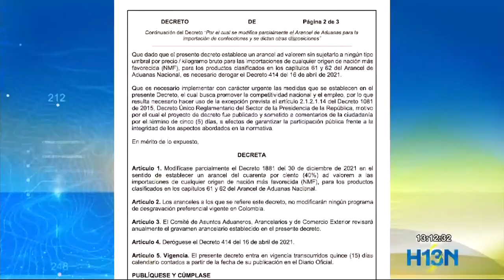Sector textil respalda arancel del 40 % a importados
El Gobierno Nacional presentó el borrador que fija el 40% de arancel para las prendas de vestir importadas. Según la industria local esta es una buena decisión y equilibra la balanza comercial.